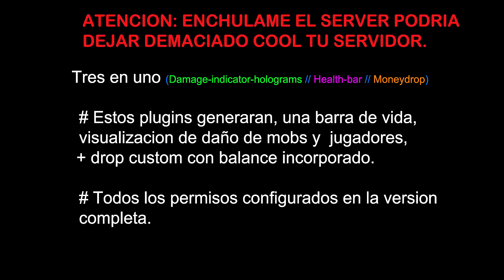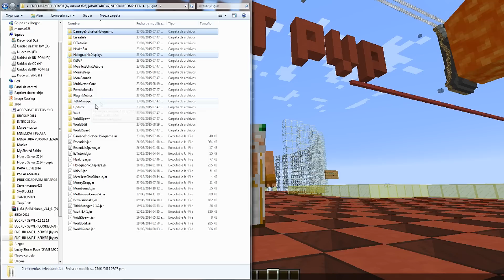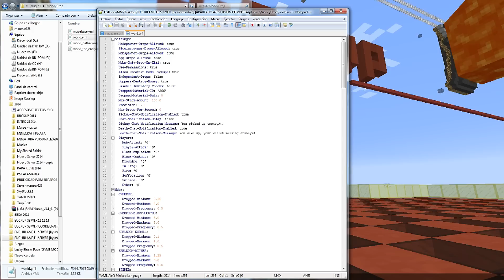Minecraft Plugin Tutorial: Money Drop + Health Bar + Damage Indicator Holograms